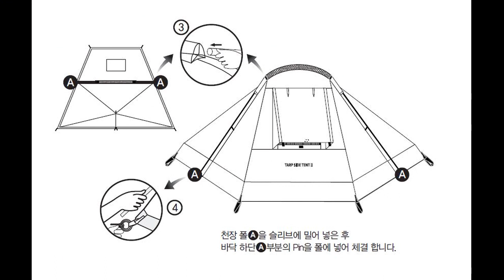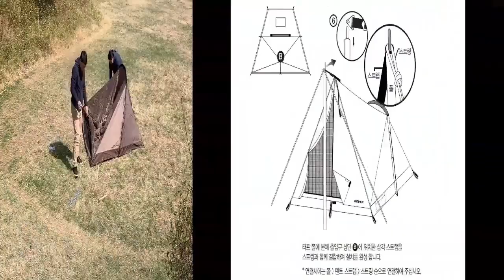타프 사이드 텐트 II 설치동영상